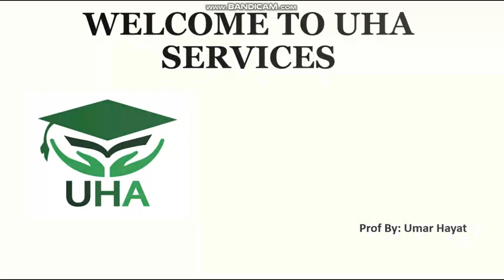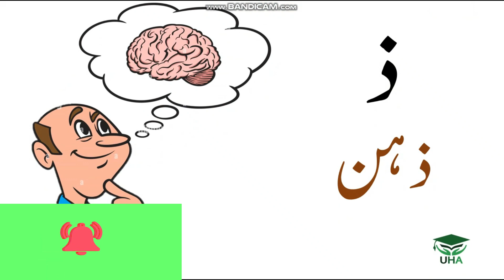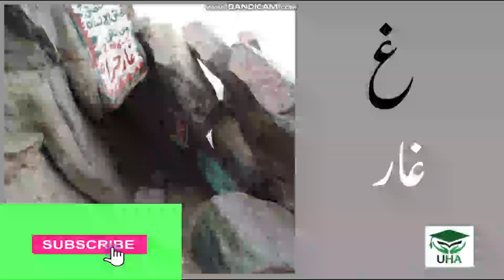Urdu alphabetic words complete kids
This Channel is For Learning and Teaching Programming, Study related Content, and Freelancing Courses.
This video is about Kids learning Urdu alphabetic words. If you Wanna to learn your kids better Urdu. Like and watch complete this video